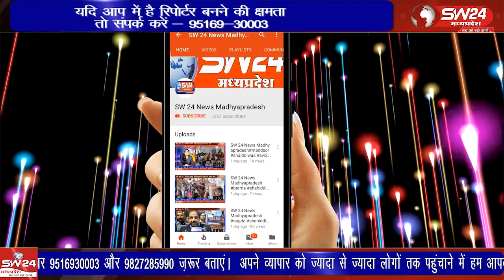मुंबई आगरा राष्ट्रीय राजमार्ग स्थित ग्राम मगरखेड़ी चैराहे पर लगातार हादसे होते जा रहे हैं।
मुंबई आगरा राष्ट्रीय राजमार्ग स्थित ग्राम मगरखेड़ी चैराहे पर लगातार हादसे होते जा रहे हैं।स्पीड ब्रेकर नहीं होने से प्रतिदिन लोग दुर्घटना का शिकार हो रहे हैं।